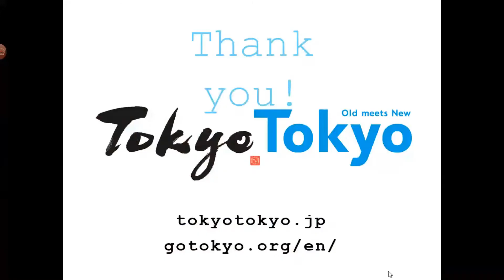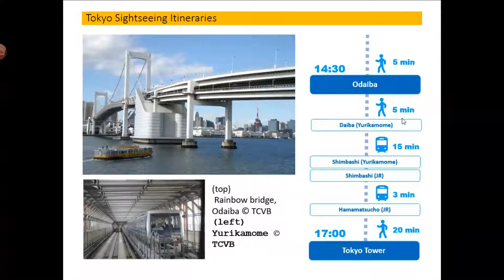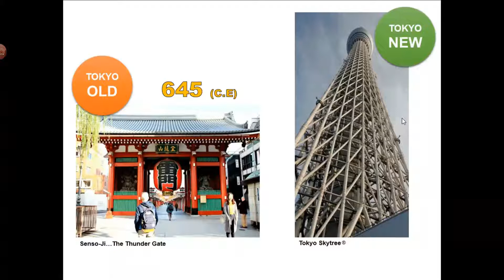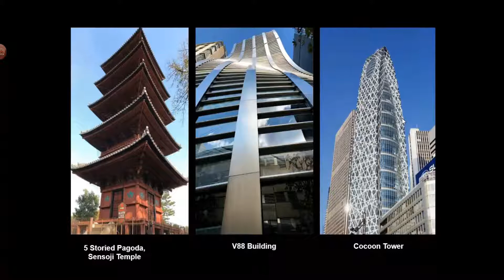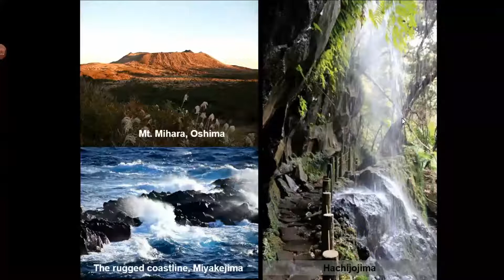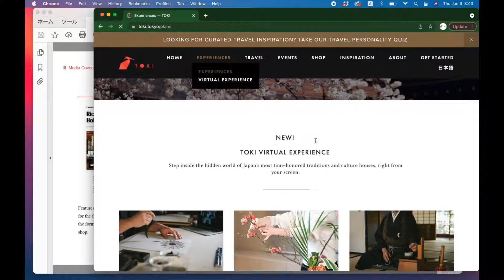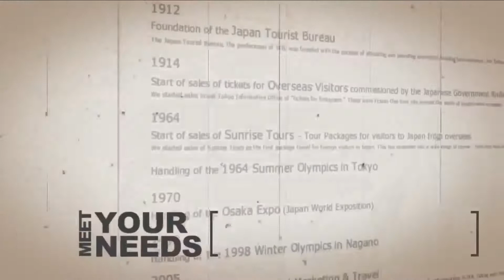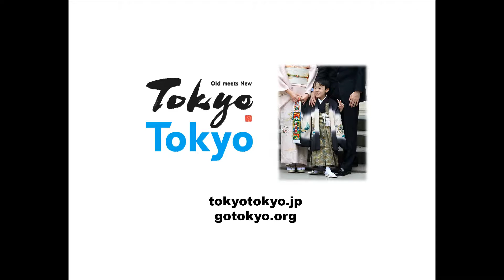Travel Webcast - Tokyo Dazzles the Senses (1/26/2022)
Webinar featuring Shin Kawai of Tokyo Tourism and Steve Gillick of Talking Travel. Hosted by Dan McDonald.